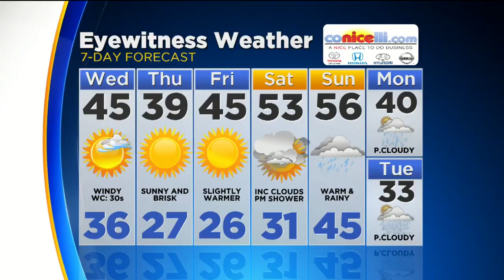Morning Weather: Cooler And Windy Wednesday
Lauren Casey has your forecast.